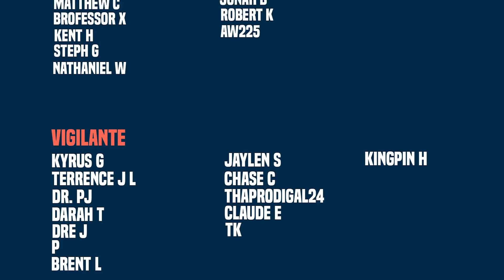Everyone's Not Gonna Make It! | Marvel Dark Ages (Part 4)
New Videos Post:
Monday
Wednesday
Friday